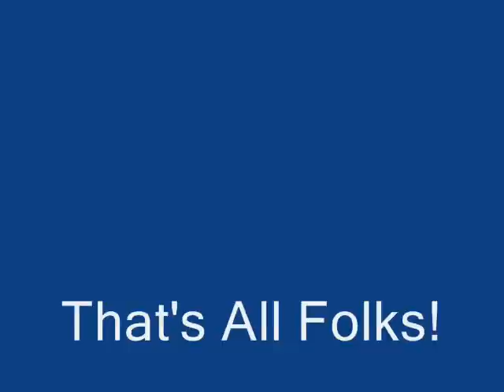Badlands - Show Me The Way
PoRcUpInE present...Badlands "Show Me The Way" from the album "Voodoo Highway", Released in 1991.

LYRICS:

So many times, I walked away from your love
So little time to show you the way I feel

Is that I need to hold on to your love
Lead me to your heart, oh

Show me the way now, baby
Show me the way now, darlin'
Open up your lovin' heart

I need to feel you in my arms
Show me the way into your heart

Just remember me baby, when I've gone away
Every time I feel the wind blow, I'll remember your way, yeah
So many times you held me close in times of need
And baby, it's time you bring me closer to your lovin' arms now, yeah

Open up your lovin' arms

Open up your lovin' heart, lovin' heart

I need to feel you in my arms now

Lead me, baby, to your lovin arms
I'll keep you dry in the pourin' rain, now, baby

And I'm lonely, baby
Every little day I'm closer to your lovin' arms, yeah, yeah

Show me the way, show me the way to your heart now, baby
Yeah, yeah
Show me a way into your lovin' arms and tell me that you're mine